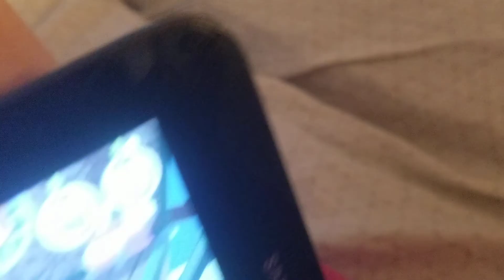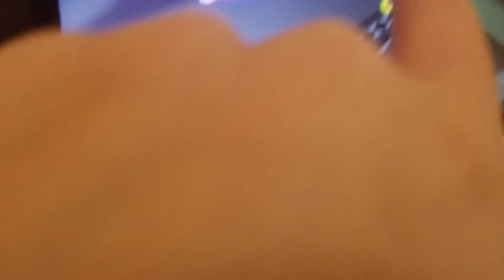Phantom friends ep 2 where is my home